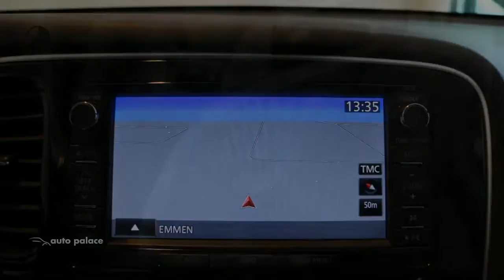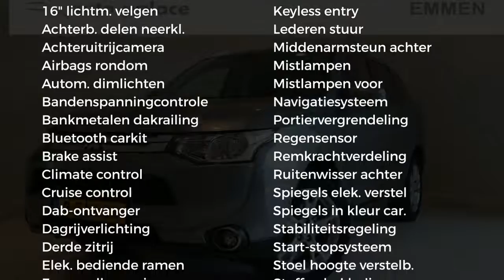Mitsubishi Outlander 2.0 ClearTec 2WD AUTOMAAT 7p Business Edition|CLIMATE CONTROL|NI